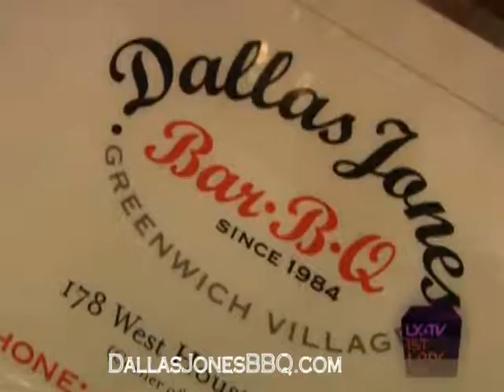Catering barbecue, New York restaurant delivery, BBQ Dallas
Ones of the best BBQ restaurants in New York - Catering barbecue, New York restaurant delivery, BBQ Dallas, New York City, Manhattan, Queens, The Bronx, Brooklyn, Midtown, NYC